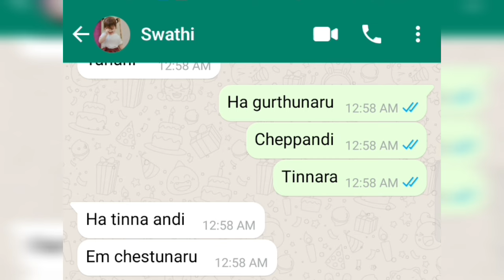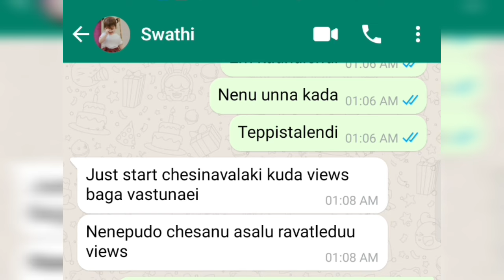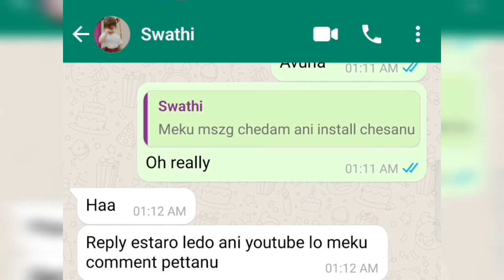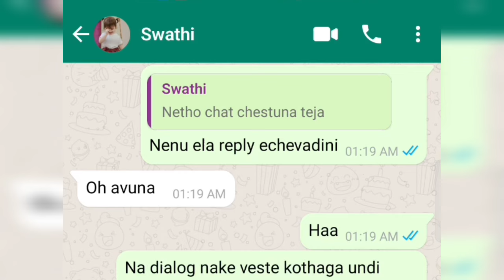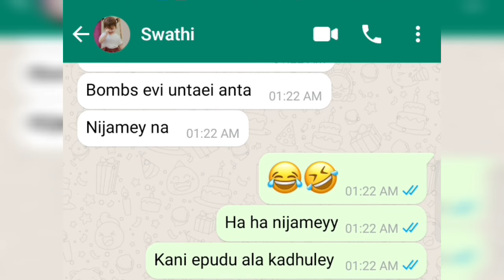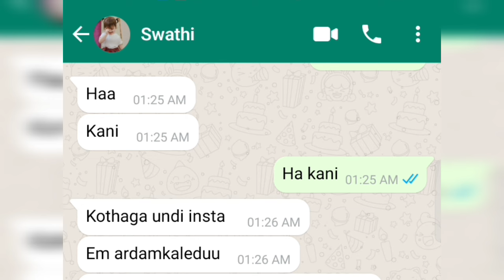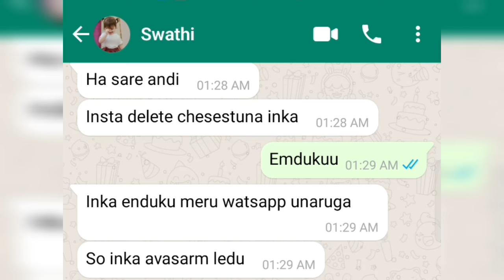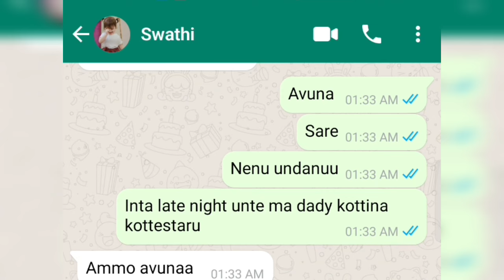👉Parichayam +Prema=Pelli...💜 Episode -1 Malli Number este intlo Problem avutademo ani..😥Swathi♥️Teja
Friends,

"Folk & Medieval - Adventure Beyond" is under a Creative Commons (CC-BY 3.0) license

Title: Heavenly, Invisible beauty, Soft feeling

#️⃣Hashtags#️⃣

text lovers

Funny chatting

Chatting videos

Group chattings

Lover chatting